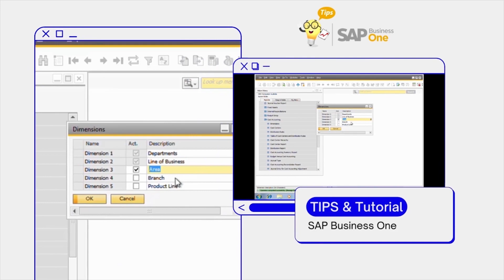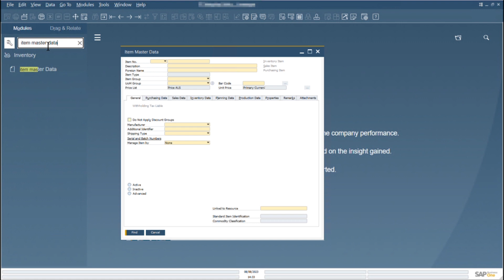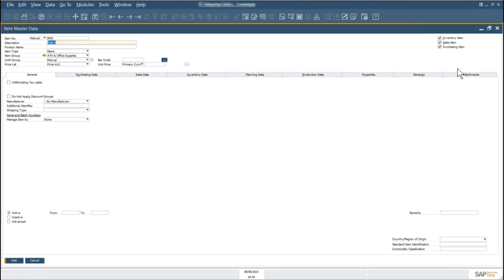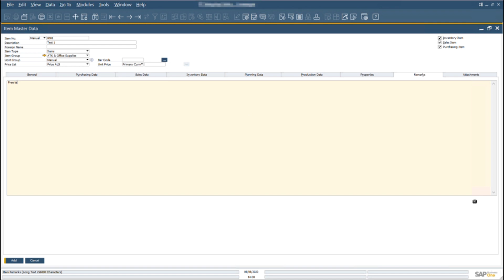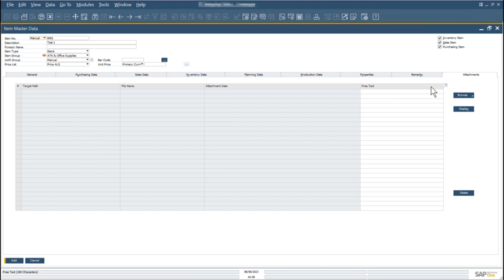Belajar SAP Business One untuk Pemula Part 2 - Pemahaman Item Master Data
Mengenal Item Master Data di SAP Business One - Bagian 2: Panduan Lengkap untuk Pemula.

Hallo selamat datang di channel STEM (Sterling Tulus Cemerlang). Kami adalah IT Consultant ERP di Indonesia. Dalam video ini kami sebagai pencetus tutorial SAP Business One Tips official, ingin memberikan tutorial GRATIS tentang cara penggunaan ERP SAP Business One.

Di video part 1 kita telah membahas tentang toolbar penting di SAP Business One yang harus dipahami terlebih dahulu. Bisa anda lihat di

Di part ke 2 ini kita akan memahami apa itu item master data dan apa saja yang ada di dalamnya serta cara mengiputnya sesuai dengan bisnis anda.

Chapter
00:54 Apa itu Item Master Data di SAP Business One
01:21 Cara  masuk ke menu Item Master Data di SAP Business One
01:38 Pemahaman mode Find dan Add pada Item Master Data di SAP Business One
01:58 Penjelasan kolom yang ada di Item Master Data di SAP Business One
02:40 Kegunaan Tab General di Item Master Data SAP Business One
03:04 Kegunaan Tab Purchasing Data di Item Master Data SAP Business One
03:25 Kegunaan Tab Sales Data di Item Master Data SAP Business One
03:38 Kegunaan Tab Inventory Data di Item Master Data SAP Business One
04:27 Kegunaan Tab Planning Data di Item Master Data SAP Business One
04:48 Kegunaan Tab Production Data di Item Master Data SAP Business One
05:07 Kegunaan Tab Properties di Item Master Data SAP Business One
05:35 Kegunaan Tab Remarks di Item Master Data SAP Business One
05:45 Kegunaan Tab Attachment di Item Master Data SAP Business One

Untuk Tutorial yang lebih Advance anda bisa cek ke website di

PT. Sterling Tulus Cemerlang adalah IT Consultant dan Implementor Untuk
- SAP Business One  Indonesia untuk Industri Ritel, Distribusi dan Manufaktur
- UiPath RPA (Robotic Process Automation)
- Microsoft Dynamics 365 Business Central

Temukan Tips yang sangat berguna bagi Anda sebagai pengguna SAP Business One di

Pelajari juga bagaimana SAP Business One dapat membantu bisnis kecil Anda dengan solusi cloud yang terjangkau di

Temukan juga solusi kami lainnya, sistem kasir IREAP POS untuk Anda pengusaha mikro & kecil di